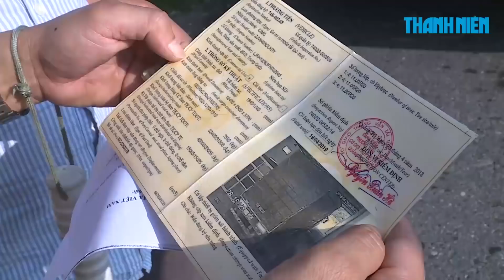Xe chở dăm cơi nới thành xe quá khổ tung hoành quốc lộ 9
Những chiếc xe này có thể xếp vào loại "hung thần" trên quốc lộ. Bằng nhiều cách, người ta đã phù phép cho chúng trở nên to lớn hơn và dị dạng hơn.

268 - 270 Nguyễn Đình Chiểu, Phường 6, Q.3, TP HCM